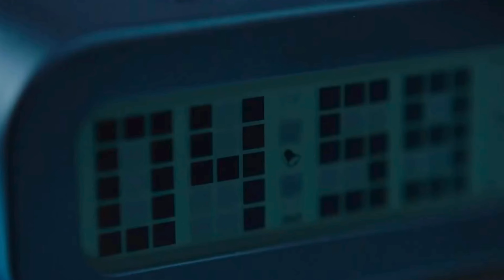TOP 7 Kdrama You Cannot Miss!